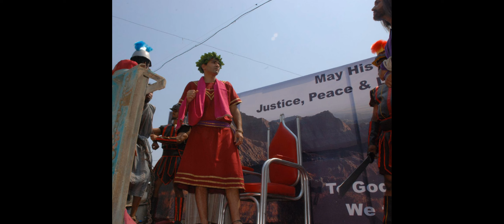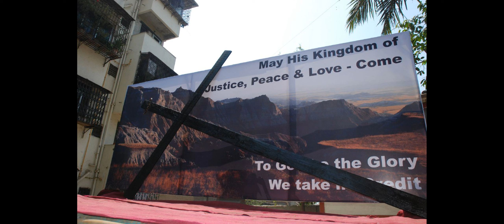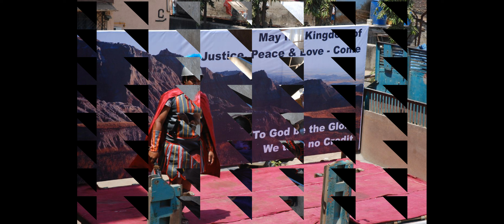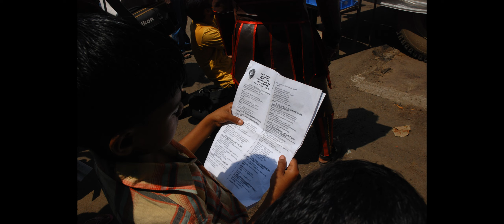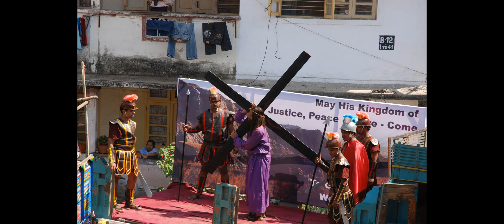GOOD FRIDAY 14 STATIONS OF THE CROSS 2008 2